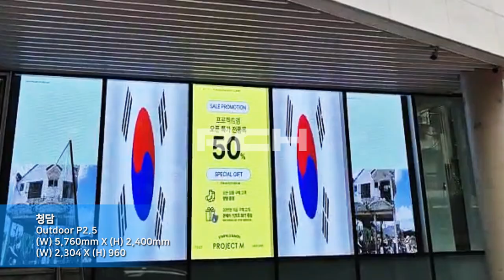[RCH] 청담 (Cheongdam LED display)